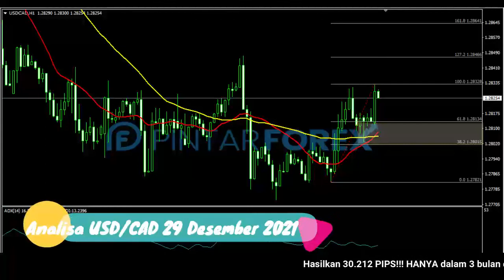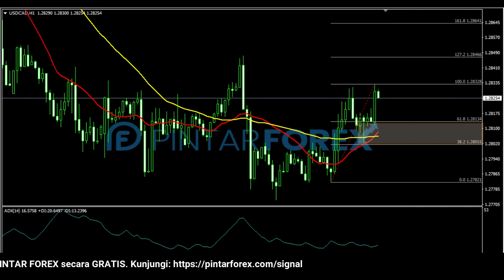🔴 LIVE: Analisa Forex Hari Ini 29 Desember 2021 Hati-Hati USD-CAD Berpotensi Akan Terkoreksi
"Analisa Forex Hari Ini 29 Desember 2021 Hati-Hati USD-CAD Berpotensi Akan Terkoreksi